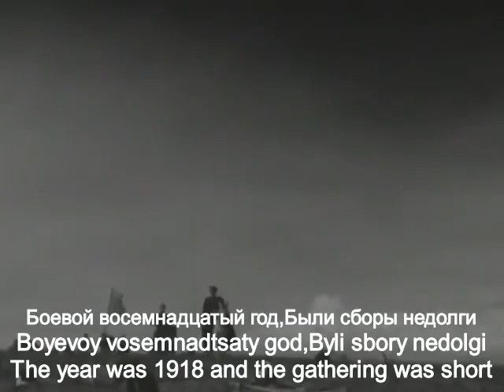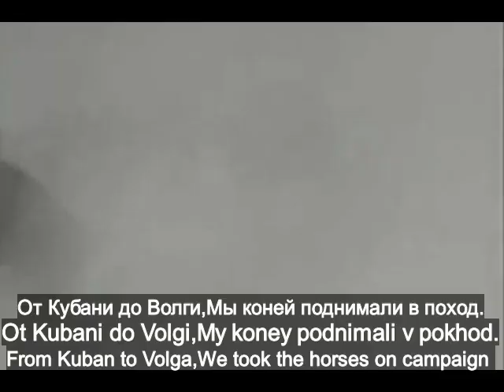Soviet Cavalry Song "Konarmeyskaya"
Writer - Alexey Surkov in 1935.

He himself participated in the Polish campaign from 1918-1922 as a machinegunner mostly in Belarus region.

The anti-Cossack and anti-Polish sentiment from this song is evident. Cossacks were mostly monarchists and Catholic Poles formed the ruling class in western Ukraine, Belarus, Lithuania. No wonder, the Bolsheviks didn't like them. I don't justify their hatred for either group.